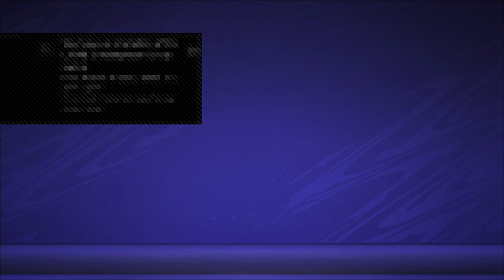Zephyr Esport Vs Team Rocket Black Champion J5